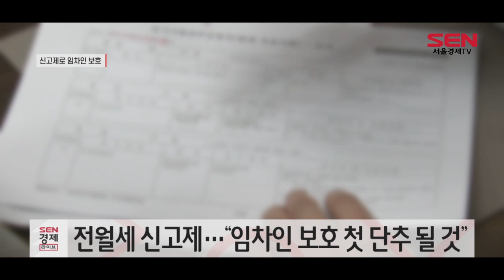전월세 신고제 추진…임차인 보호 강화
[앵커]
국토교통부가 최근 ‘주택임대차 신고제 실행 방안’의 연구 용역을 발주했습니다. 전월세 계약도 주택매매 계약처럼 신고를 의무화하겠다는 건데요. 앞으로는 전입신고를 못해 불이익을 받는 세입자들의 권리가 보호될 것으로 관측됩니다. 지혜진기자입니다.

[기자]

국토교통부는 어제(20일) 올해 말까지 관련 법률을 개정해 전월세 신고제를 도입한다고 밝혔습니다. 이를 위해 올해 9월까지 의무 신고해야 하는 임대료의 하한선, 시행 지역 선정 기준, 과태료 기준 등을 정하는 연구용역을 마무리할 계획입니다.

부동산업계에서는 전월세 신고제가 임차인보호를 위한 첫 단추가 될 것으로 기대하고 있습니다.
지금은 전월세 계약을 신고하지 않아도 돼 일부에서 ‘전입신고 불가’를 조건으로 임차인을 구하는 경우가 있습니다.

공인중개업소 관계자는 “임대인들이 세금을 덜 내기 위해 임차인의 전입신고를 막곤 한다”며 “전입신고를 받지 않음으로써 1가구 1주택을 유지하려는 것”이라고 설명했습니다

여기에 전입신고를 하지 않은 원룸이나 오피스텔에 사는 1인 가구는 최근 정부가 지급한 긴급재난지원금을 받지 못했습니다.
실질적으로는 세대주지만 전입신고가 돼 있지 않은 탓입니다.

일각에선 시장이 법망을 피해갈 것이란 우려도 나옵니다.

[싱크] 유선종 / 건국대 부동산학과 교수
”(전월세 신고제가) 새로운 세원을 포착하겠다는 과세당국의 행정과 연계돼 버리면 사실은 임대인들 입장에서는 전월세 신고제의 허점이나 한계를 찾아서 그 부분으로 빠져나가려는 유인이 발생할 거라고 생각합니다.”

업계에서도 집주인들이 임차인과 단기 계약을 하거나 세부담을 전가하는 등의 부작용이 나타날 수 있다고 우려하고 있습니다.

[영상편집 김가영]